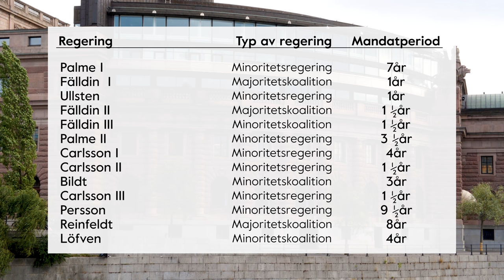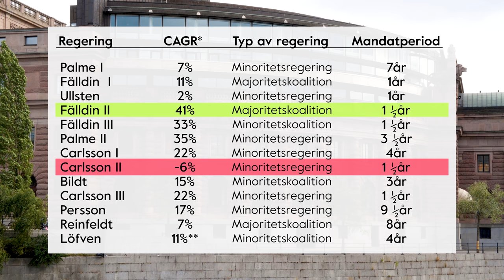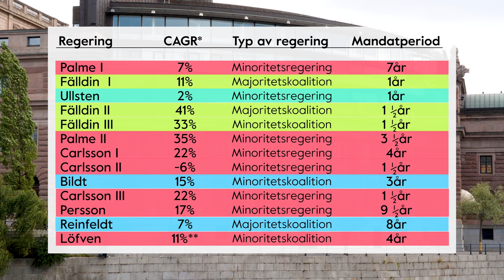Hur har Börsen Historiskt Påverkats av Valår?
Det är valår i Sverige och mindre än en vecka kvar tills vi har fått ett resultat i vilka partier som kommer bilda regering. Fråga man ställer sig som investerare är givetvis hur detta kommer påverka mina förutsättningar att skaffa avkastning.

Hur påverkar valet den svenska börsen? Finns det någon koppling mellan valår och hur börsen utvecklas?
I denna videon får du svaret på vilken regering som varit bäst för börsen!

Det intressanta är ju att nästa samtliga regeringar har haft en positiv börs under hela sin mandatperiod. Det är endast Carlsson II som hade negativ avkastning och detta för att man bara satt 1 ½ år och precis under fastighetskrisen som varade i början av 90-talet. Anledningen till att de flesta regeringar gett positiv avkastning är kort och gott =
börsen stiger över tiden!

*Dataunderlaget för börsens totalavkastning är hämtad från Riksbankens studie "Swedish Stock and Bond Returns, 1856–2012" av Daniel Waldenström.

💰 Pröva på gratis courtage upp till 80.000kr om du öppnar konto hos Nordnet idag